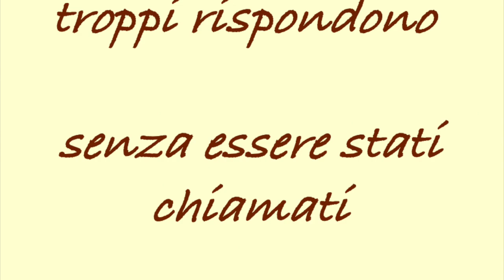Paolo BOTTINI - Serenissimi aforismi (organo "Inzoli" 1881, Castelvetro, PC)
La citazione in coda al video è tolta da: Leo Longanesi, La sua signora, Rizzoli Editore, Milano 1975, p. 204.